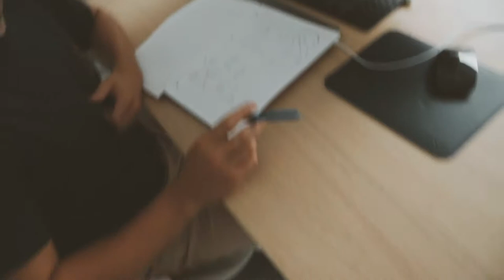Après beaucoup de stress...je reçois une TRÈS bonne nouvelle !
Dans cet épisode, je reçois une excellente nouvelle pour mon agence et je vous parle de comment je gère le stress et la pression au quotidien ! Et pour terminer la vidéo, je réponds comme promis à certaines questions reçues récemment 💪

Petit test : Si vous lisez vraiment les descriptions de vidéos YouTube jusqu'ici, dites-moi en commentaires si ça vous plairait que je fasse des vidéos LIVE sur cette plateforme !😉